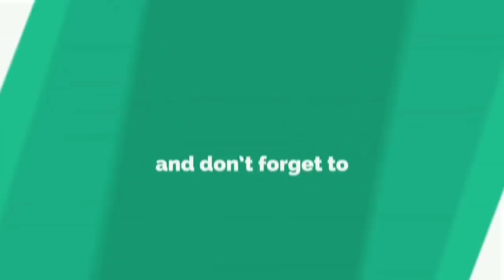Bihar : खेसारी लाल यादव प्रकरण में डिप्टी सीएम का आया है बड़ा बयान // khesari lal yadav latest news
Bihar :  खेसारी लाल यादव प्रकरण में डिप्टी सीएम का आया है बड़ा बयान // khesari lal yadav

 कहा खेसारी लाल यादव हो या कोई और अश्लीलता को किसी भी प्रकार की छूट बिहार की सरकार नही देगी...

बिहार से जुड़ी सभी खबरों के लिए हमारी वेबसाइट -